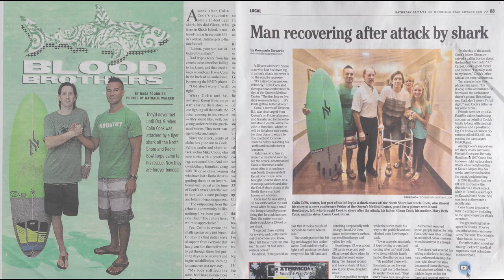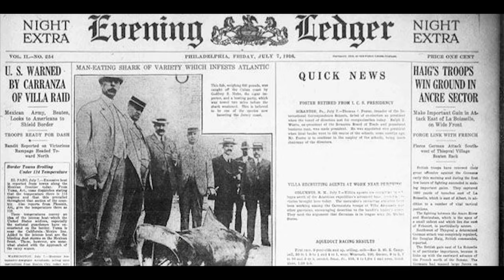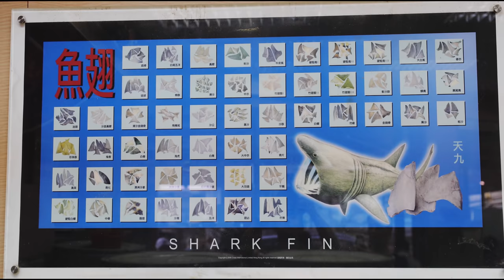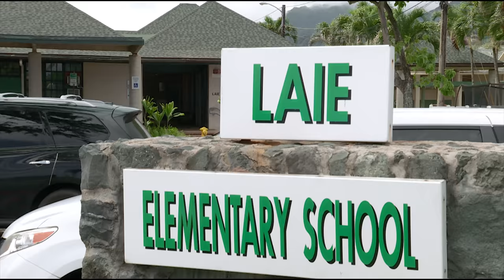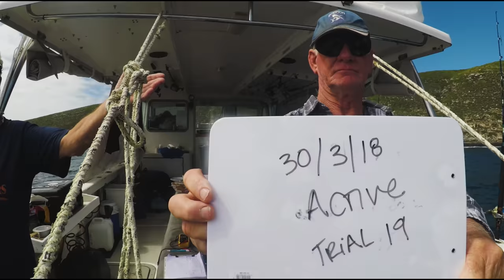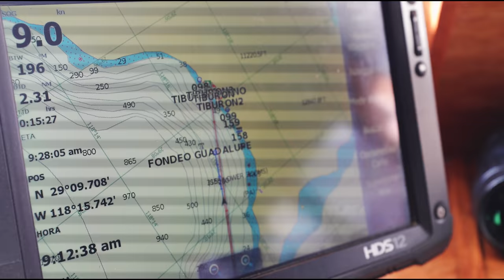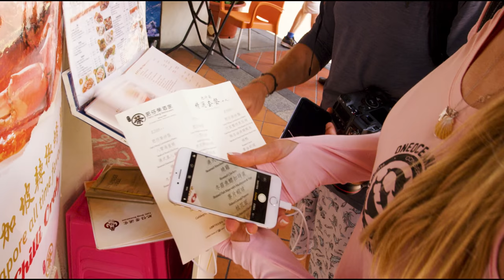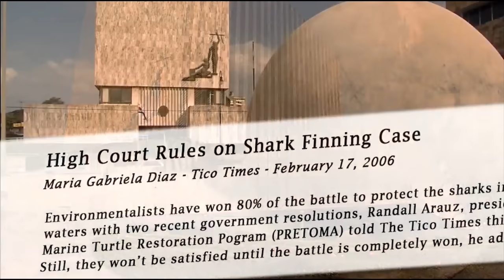The Shark Whisperer Saving Sharks From Extinction (4k Shark Documentary) | Saving Jaws | Real Wild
Existing before humans, dinosaurs, or even trees, sharks are some of the oldest creatures on our planet. Ocean Ramsey is known as The Shark Whisperer, and she's working hard to save endangered sharks from extinction. Whilst there are over 480 species of shark, the most well known - and feared - is the Great White Shark. However with an average of 7 humans a year killed by sharks, and 70 - 100 million sharks per year killed by humans, even the Great White is now listed as Vulnerable.

Saving Jaws is a documentary all about the brilliant sharks in our oceans. Ocean Ramsey attributes her unparalleled connection with sharks to over a decade of research, but many are convinced it is something more... The media has dubbed her "The Shark Whisperer". Battling a looming extinction, Ocean and her team of marine biologists will travel the globe for 12 months, conducting research and expanding their conservation efforts. From renowned scientists and PHDs, to elite athletes and celebrities, "The Shark Whisperer" will lead humans from all walks of life out of their element and into the deep... free-diving with some of the worlds most dangerous sharks. Her goal: To give the world the opportunity to see sharks the way she does.

Content licensed by Abacus Media to Little Dot Studios.